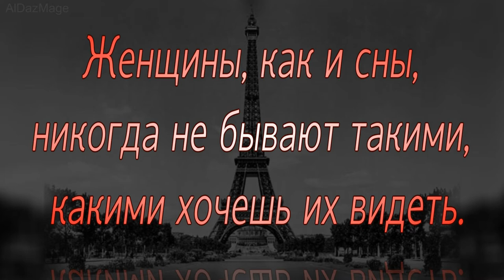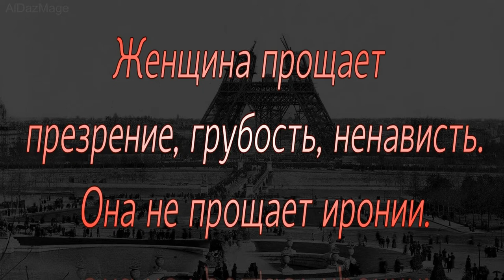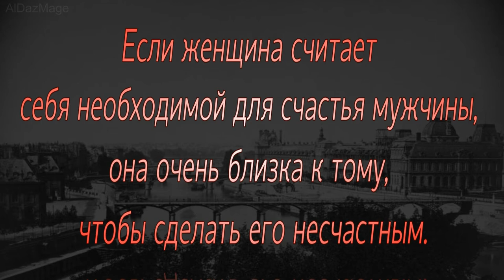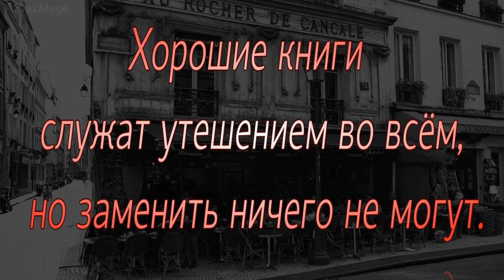Этьен Рей - цитаты из Франции - о любви и женщинах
Этьен Рей ( Étienne Ray, 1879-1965) — французский писатель,  драматург, литературный критик. Это один из первых успешных авторов издательства Грассе.